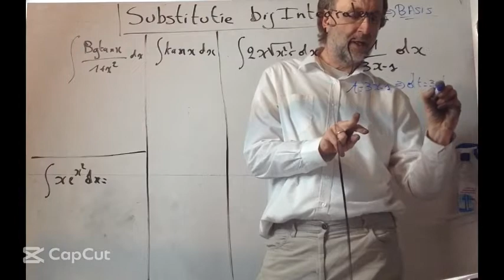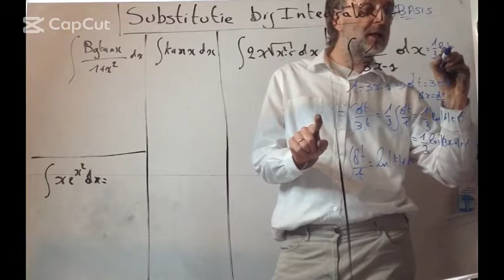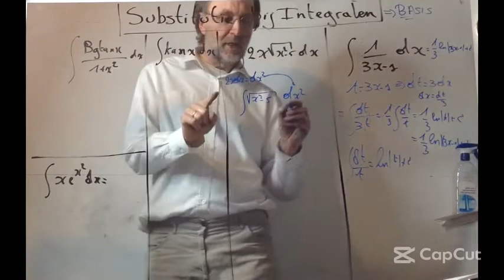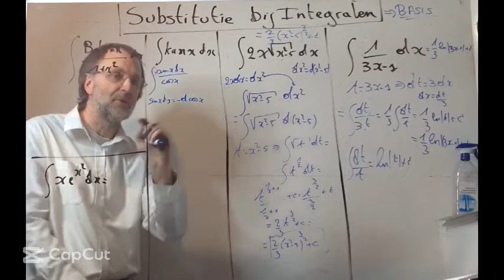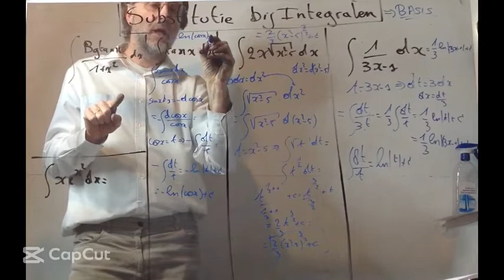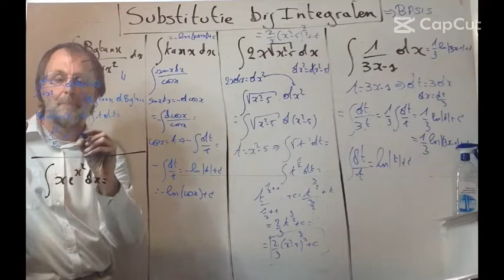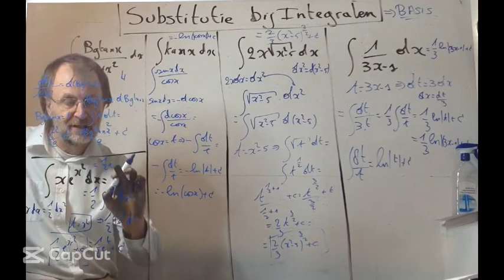261 Integralen met Substitutie